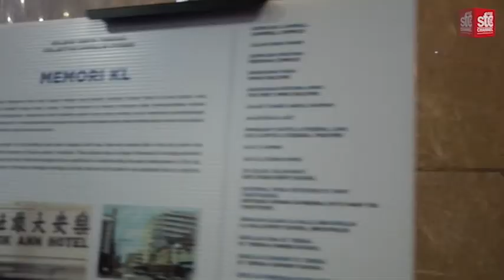KL City Tour With Dato' Sri Hajah Nancy Shukri